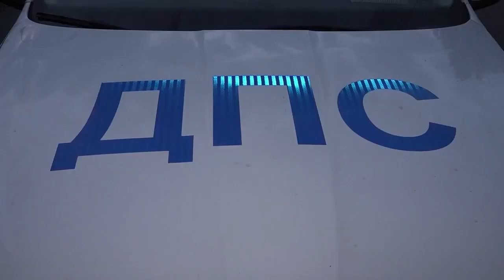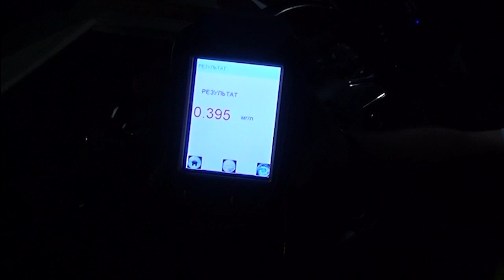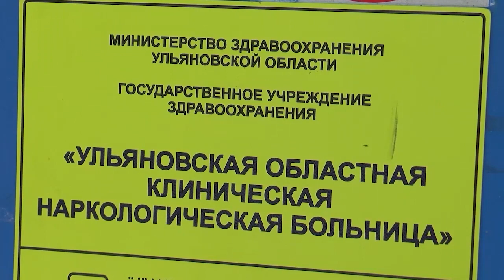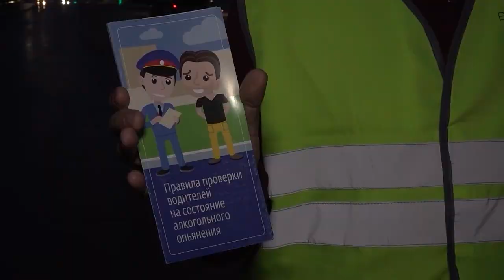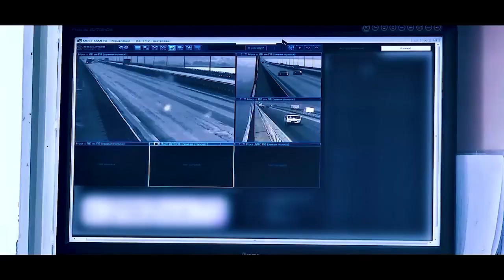Перекресток73. "Правила существуют, чтобы их нарушать"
Так считают, очевидно, те, кто из-за праздничного стола пересаживается за руль. Ежегодно по вине нетрезвых водителей на российских дорогах гибнут сотни людей.

В новом выпуске совместного проекта нашего телеканала и ГИБДД - о важности соблюдения Правил дорожного движения, последствиях езды "под градусом" и новшествах российского законодательства⠀⠀⠀⠀⠀